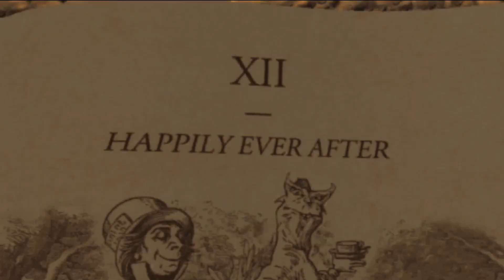American MCGee's Alice - QueensLand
American McGee's Alice è un videogioco d'azione ideato da American McGee, sviluppato da Rogue Entertainment e prodotto dalla Electronic Arts.

In Italia è stato distribuito completamente in inglese, eccezion fatta per un piccolo fascicolo all'interno della confezione stampato in italiano, contenente un riassunto della storia.

Dal 16 giugno 2011, in concomitanza con l'uscita del seguito Alice: Madness Returns, è possibile scaricare il gioco dal Playstation Store e da Xbox Live, gratuitamente inserendo il codice promozionale che si trova all'interno di Madness Returns, oppure a pagamento.